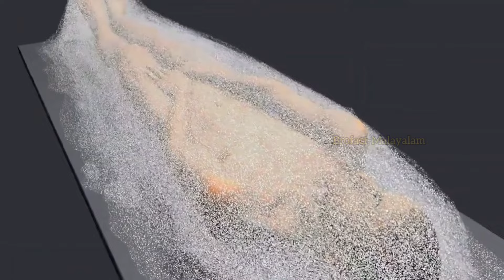ലോകത്തിലെ ഏറ്റവും സുന്ദരിയായ മമ്മി 😱😳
Queries Solved-

world's beautiful mummy,
world beautiful mummy,
most beautiful mummy in the world,
the most beautiful mummy in the world and its mystery,
most beautiful mummy egypt,
world of mummies,
most beautiful anime mom,
world's best mom mug,
the most beautiful mummy in the world
a mummy

നിങ്ങളുടെ അഭിപ്രായങ്ങൾ താഴെ കമന്റ് ചെയ്യുക. വീഡിയോ ഇഷ്ടമായാൽ ലൈക്കും സബ്സ്ക്രൈബും ചെയ്യുക. വീഡിയോ കൂട്ടുകാരുമായി ഷെയർ ചെയ്യാൻ മറക്കരുത്.